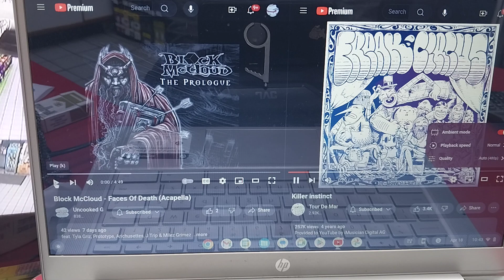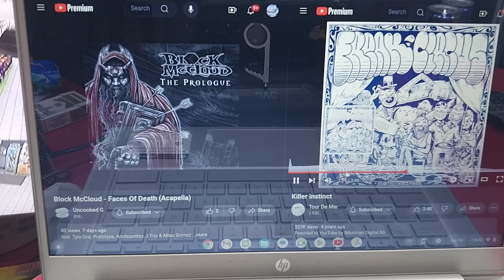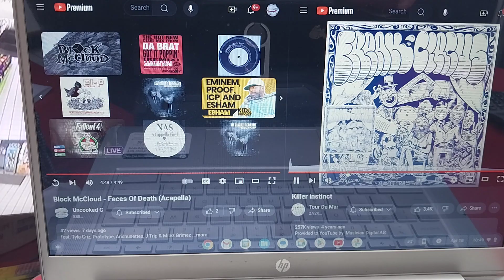Block McCloud & TourDeManege ~ faces of death/killer instinct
6/6